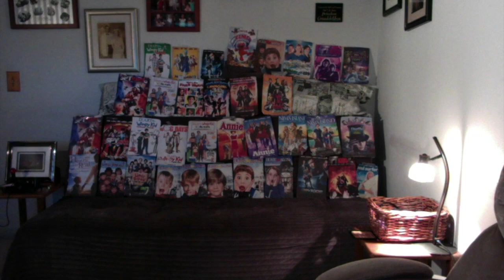Jasmine Angel : Video : Regular Version : Normal Version : Original Audio Version : Year 20 :